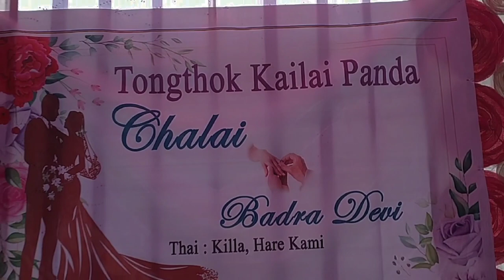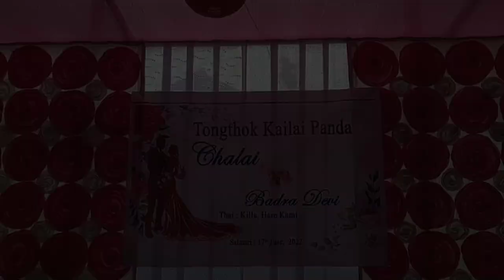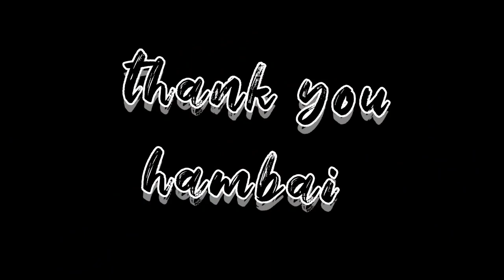Teliamura To Killa Hare Kami.😇|Kailai Panda Watui ses...|Vlog.😱😱@Jamatia bethu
Nirok joto no bwkha by hambai ma yafar go omo hy k no ano nirok ni hamjak ma tei support funuk tng ja di hy no hy Hambai. 🙏